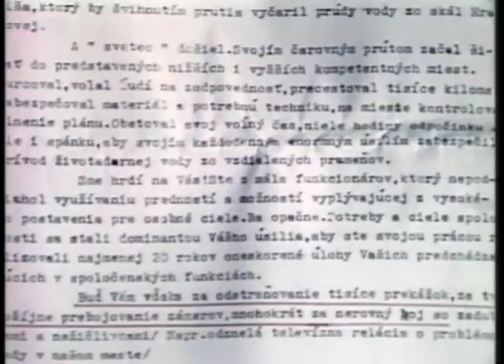Košice - Rudolf Schuster v akcii (1988)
Z relácie Televízne noviny, vysielanej 15. októbra 1988.

1) This video has no negative impact on the original works (it would actually be positive for them).
2) This video is also for teaching purposes.
3) It is not transformative in nature.